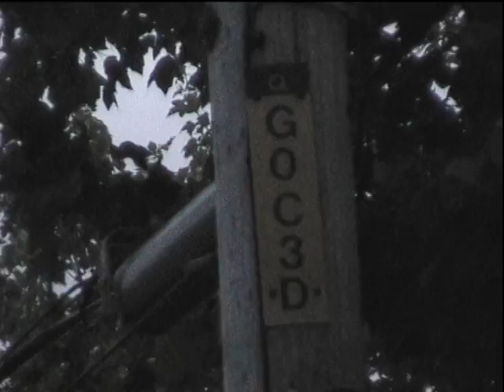Transformateur brûlé par la foudre qui pète!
Deux monteurs de l'Hydro-Québec tentent de remettre sous tension un transformateur mais celui-ci est brûlé suite à un orage la veille et bon un court-circuit s'en suit et cela fait un gros POW!